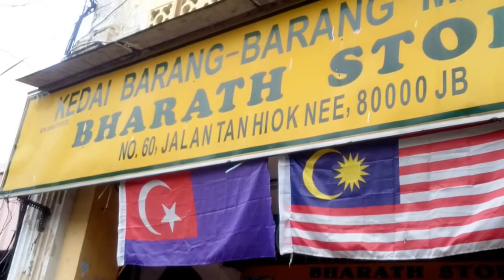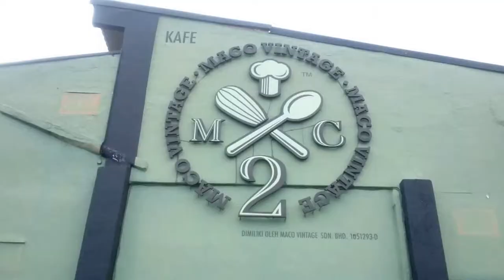Johor Bahru - Jalan Tan Hiok Nee Cultural Heritage Street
Johor Bahru - Tan Hiok Nee Cultural Heritage Street